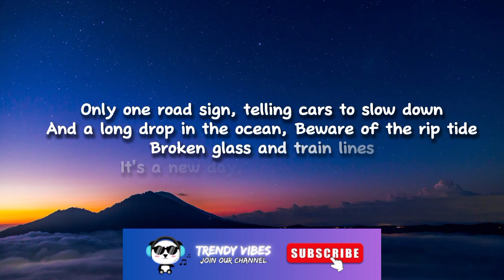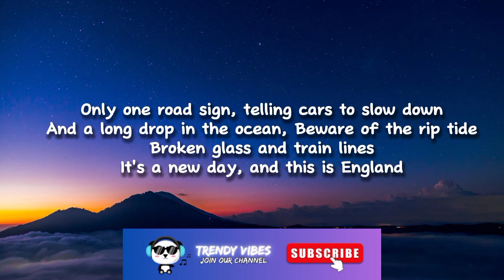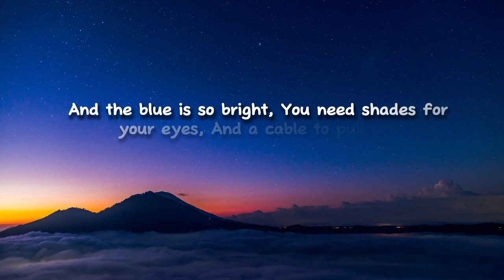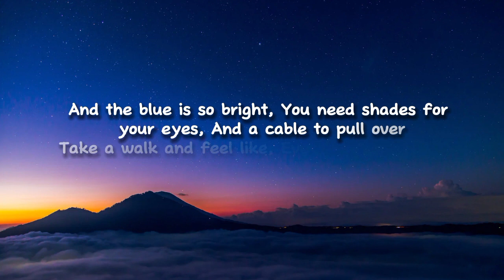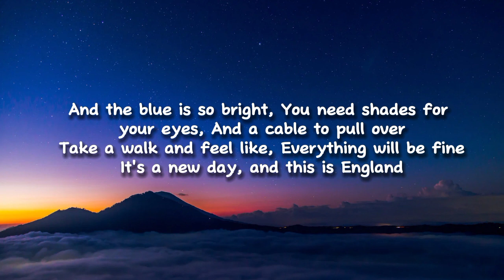Ed Sheeran - England (Lyrics) | Autumn Variations album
Ed Sheeran - England (lyrics)

Ed Sheeran - Autumn Variations Album Tracklist
1. Ed Sheeran - Magical
2. Ed Sheeran - England
3. Ed Sheeran - Amazing
4. Ed Sheeran - Plastic Bag
5. Ed Sheeran - Head Heels
6. Ed Sheeran - Page
7. Ed Sheeran - When Will I Be Alright
8. Ed Sheeran - Spring
9. Ed Sheeran - Punchline
10. Ed Sheeran - Blue
11. Ed Sheeran - Midnight
12. Ed Sheeran - American Town
13. Ed Sheeran - That's on Me
15. Ed Sheeran - The Day I Was Born